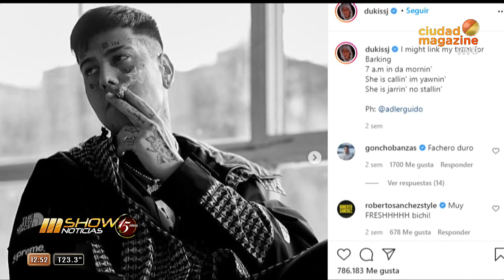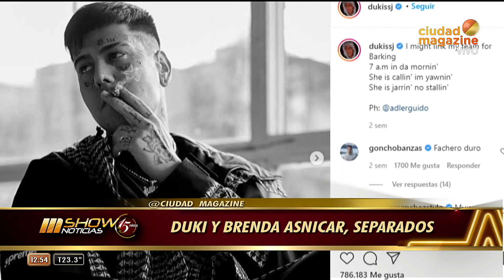Fuerte mea culpa de Duki tras anunciar su separación de Brenda Asnicar: "Un poco egoísta"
Momento emitido el jueves 29 de abril de 2021 en Mshow.
El trapero aseguró que prefirió dar un paso al costado para enfocarse únicamente en su carrera